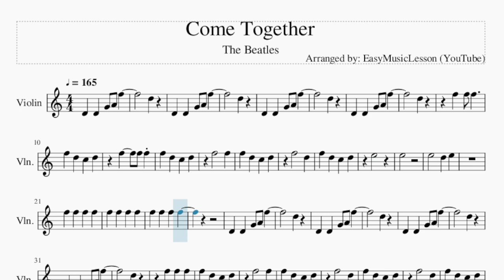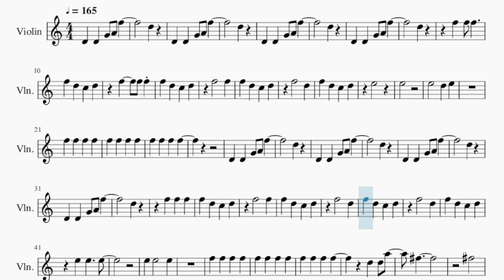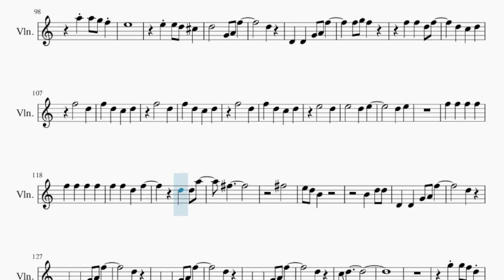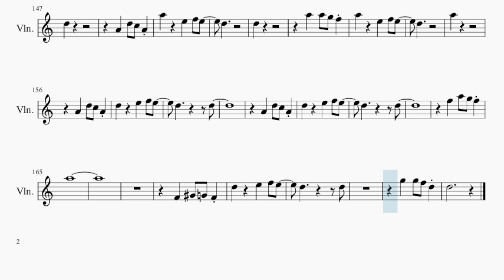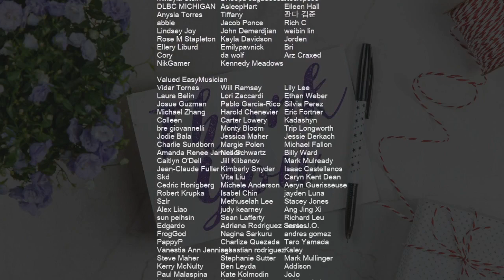Violin Sheet Music: How to play Come Together by The Beatles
Comment and let us know how the videos have helped you. It keeps us going! :)Here is a sheet music/tab video on the song Come Together by The Beatles on the violin. A violin sheet music arrangement which is transposed to notes that are easily played by violin, for the song Come Together by The Beatles.

EasyViolinLesson teaches you to play the your favorite instrument, through well-arranged sheet music so that you too can learn how to play Come Together by The Beatles on the violin as fast as you can. A violin sheet music with backing tracks to help your play the song better.

Chords of Violin arrangement:
D Min   D Min   D Min   D Min   A Maj   G/A   D Min   D Min
D Min   D Min   A Maj   G/A   G Maj 7   G/A   A Maj   D Min
D Min   D Min   D Min   A Maj   G/A   G Maj 7   G/A   A Maj
D Min   D Min   D Min   G Dom 9   G Dom 9   G Dom 9   G Dom 9
G Dom 9   G Dom 9   A Dom 9   A Dom 9   Gb Min 7   Gb Min 7
Gb Min 7   Gb Min 7   Gb Min 7   Gb Min 7   D Min Maj 7   D Min
D Min   A Maj   G/A   G Maj 7   G/A   A Maj   D Min   D Min
D Min   G Maj   D Min   G Maj   D Min   G Maj   D Min   G Maj
D Min   G Maj   D Min   G Maj   D Min

Melody notes of Violin:
D4 D4 G4 A4 F5
D5
D5
D5
D5
F5   F5
F5 D5 C5 D5
F5   D5
E5
E5
D5
D5
D5
D5
F5   F5
F5   D5
F5   D5
Gb5
Gb5
D5
D5
D5
F5   D5
F5   D5
F5   D5
E5
E5   D5 E5
D5 E5
Gb5
Gb5
D5
D5
A5
A5 A5 G5 F5
A5
A5
E5
E5 E5 D5 Db5
D5   G4 A4 F5
D5
F5   D5
F5   D5
F5   D5
E5   D5
E5   D5 E5
D5 E5
Gb5
Gb5
D5
D5
D5
D5
C5 D5
D5
D5
F4 Ab4 G4 F4
D5   E5 F5 E5
D5
D5
D5 G5 F5 D5
D5
D5
A4 D5 C5 A4
A5 E5 F5 E5
D5
D5
D5
A5
D5     D5
D5     D5
F5 A5 G5 F5
A5
D5     D5
G5 G5 F5 D5
D5